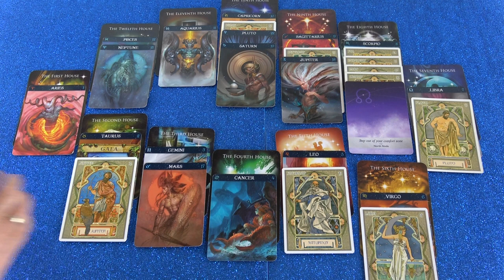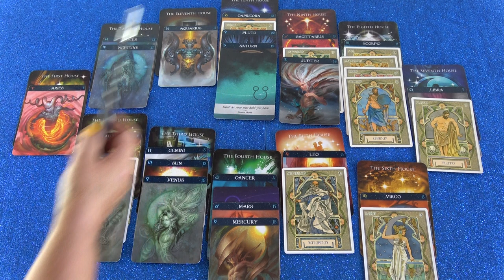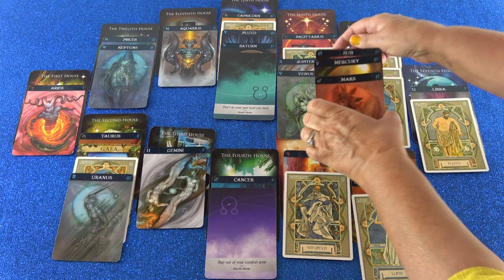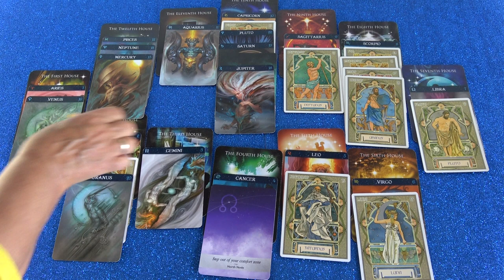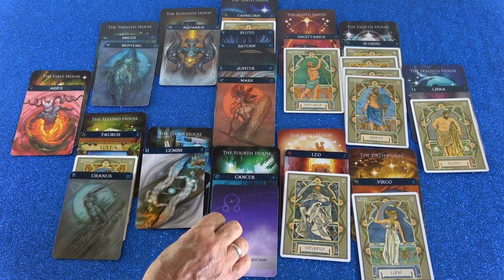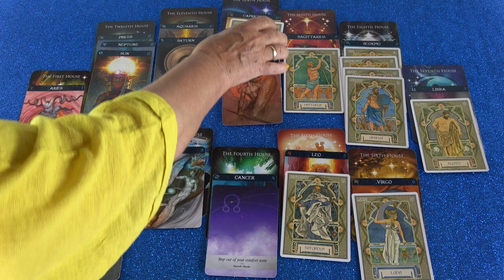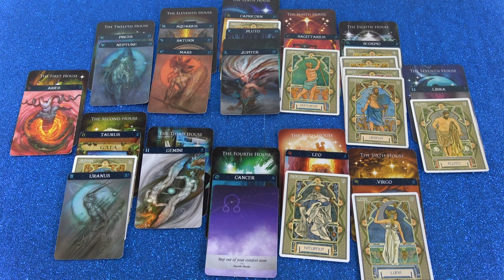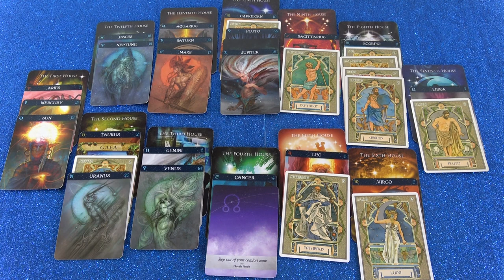Jahreshoroskop 2019/20 (Aniara)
Hotline:
Meine 5 Kanäle:
Venezianisches Liebesorakel
Orientalisches Liebesorakel
Meisterin des Kartenlegens
Nofretete's Offenbarungen
Fernöstliches Liebesorakel
Bild: shutterstock/vmargineau